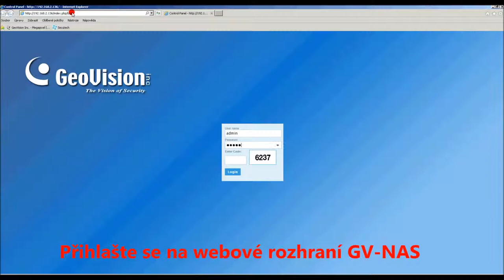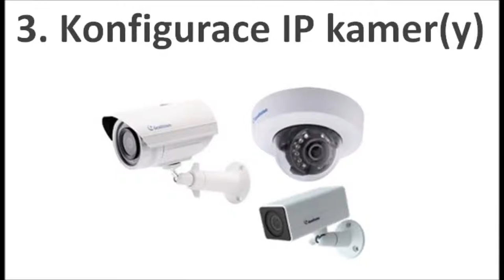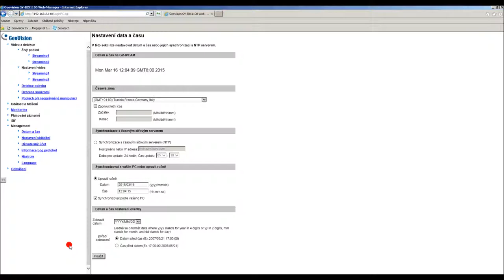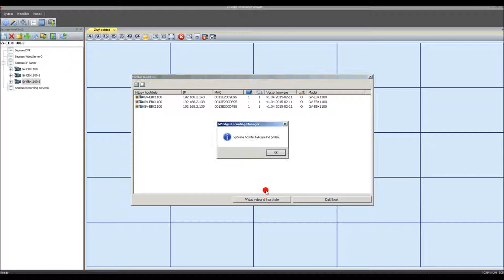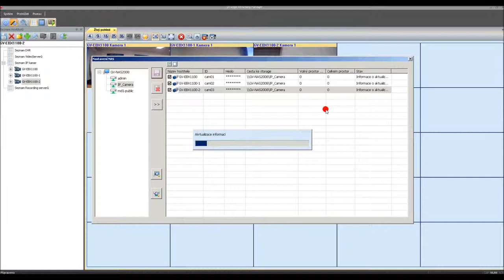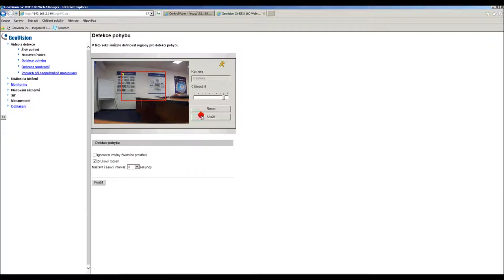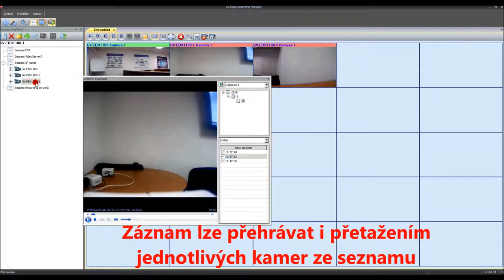Geovision Edge Recording Manager + Geovision NAS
Kompletní průvodce nastavením kamer na GV NAS pomocí Edge Recording Manager + přehrávání záznamu